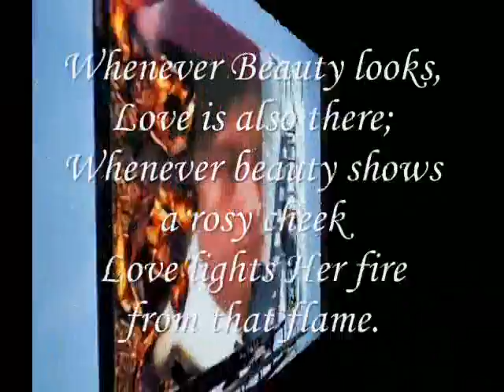Whenever Beauty looks,Love is also there;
do.
do so
Money is an excellent servant, but the host
very bad.